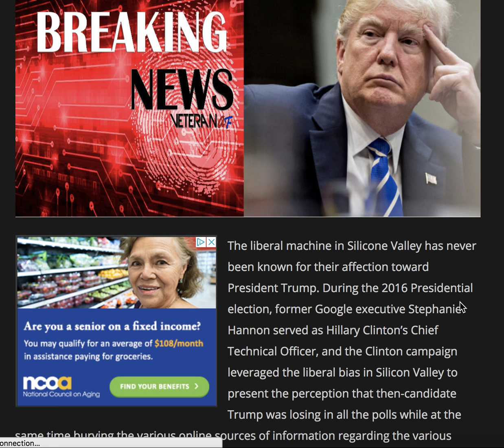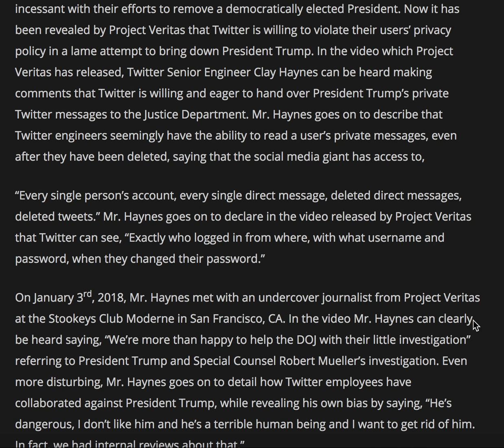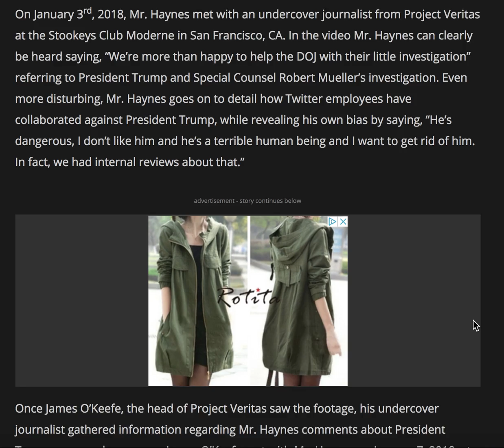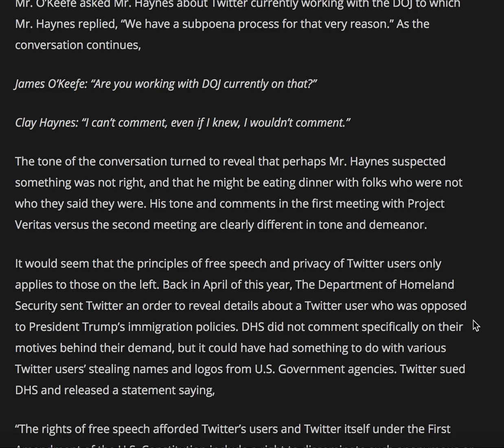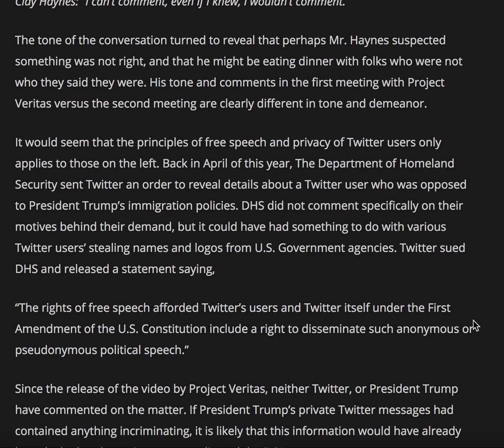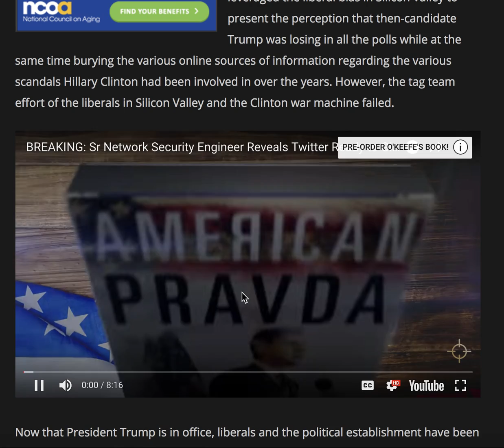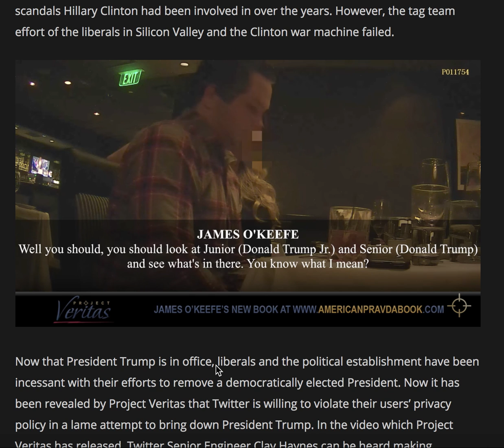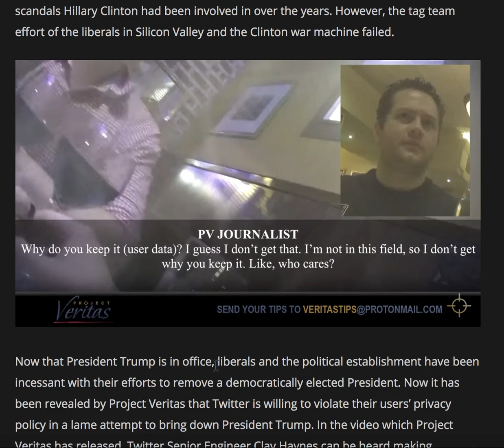ALL HELL BREAKS LOOSE AT WH AFTER TRUMP LEARNS WHAT TWITTER EXECS JUST DID!